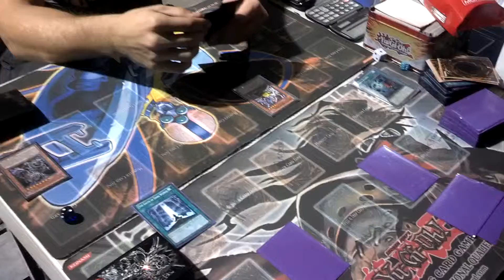Yu-Gi-Oh Match: Dark worlds vs. Dark worlds game 3